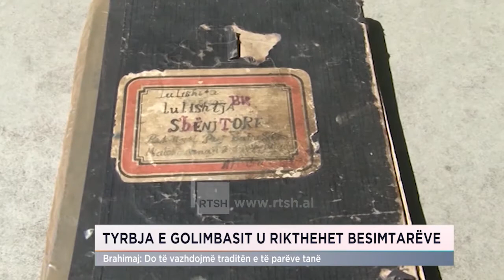Përurohet teqja e Golimbasit